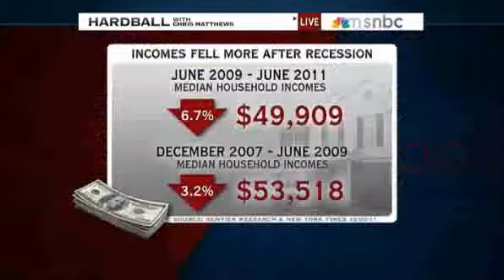Hardball Occupy Wall Street bolstered by facts of economic disparity decline